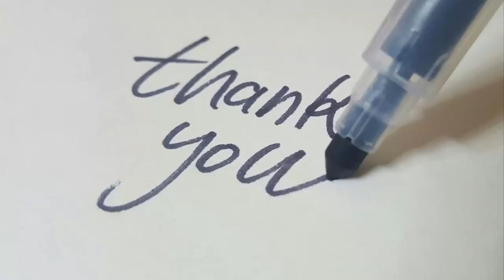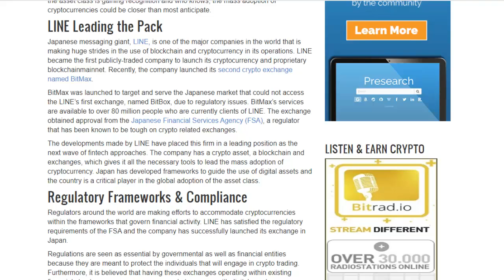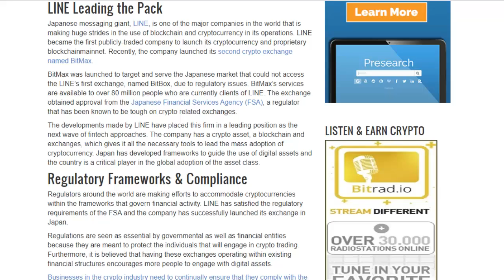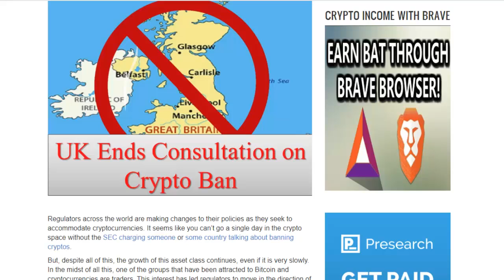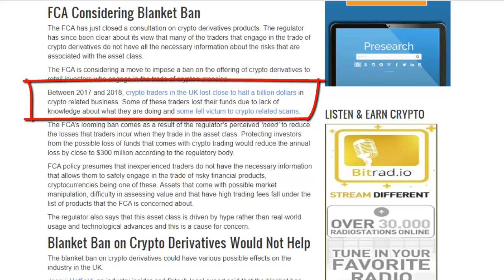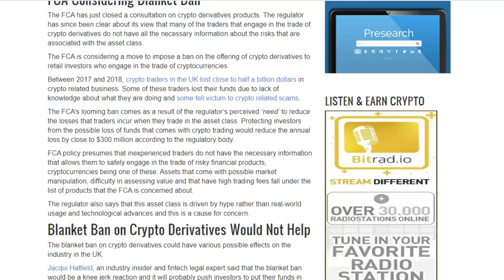Cryptocurrency News - Line Becomes Crypto Leader & UK Could Issue Blanket Crypto Ban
Crypto Market News - LINE Becomes a Leader in the Crypto Space & UK Considers Blanket Ban on Cryptocurrency

Here is the latest Cryptocurrency news items we've posted on our blog.

In our first news story, LINE opens a second crypto exchange, BitMax positioning itself as a leader in the cryptocurrency space.

Our second story highlights the UK. They have just ended their consultations on a potential blanket ban on crypto derivatives trading.

If you're new to the cryptocurrency space and are trying to decide how to get started, visit our

00:25  Introduction
00:56  Line Becomes Crypto Industry Leader
01:53  BitMax
02:58  UK Ends Consultation on Crypto Ban
05:44  Wrap Up

Our Favorite YouTube Channels

Our Links

Recommended Cryptocurrency Exchanges

Coinbase

Sign Up For CoinBase & Get $10 in Bitcoin

Gemini

INDDEX

This is a No KYC - P2P - Decentralized Ethereum Exchange

Recommended Browser - Brave Browser

Regain your online privacy and earn income in crypto with Brave Browser.

Online Security - Torguard VPN - Save 50% For Life

Recommended Cryptocurrency Wallets

Decentralized Search Engine

Decentralized Radio - BitRadio

Bitcoin Mining - HoneyMiner

Universal Basic Income (UBI) - Mannabase

Legal Stuff

THIS IS NOT PROFESSIONAL FINANCIAL ADVICE - YOU SHOULD DO YOUR OWN RESEARCH BEFORE INVESTING IN ANYTHING.  DO NOT INVEST ANY MONEY YOU CAN NOT AFFORD TO LOOSE.

Like Our Content?  Consider Supporting Our Channel...

BTC: 3Kb4UcyGNsHwfDesn7LtCMHaN8mp37N2a2

ETH: 0xa217393c0051943c2Ca25298f73BE827d3Cfd469

LTC: LYgZpLRmGHq2f8H7jSRj89rb9Y6vCzBk6F